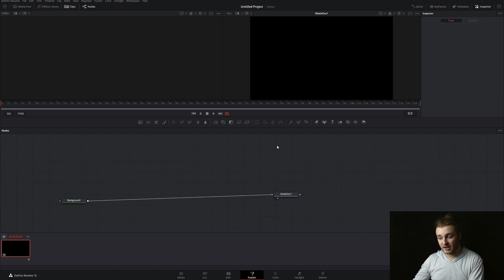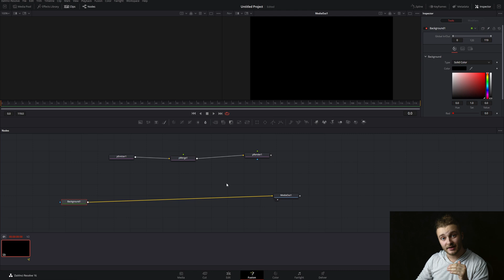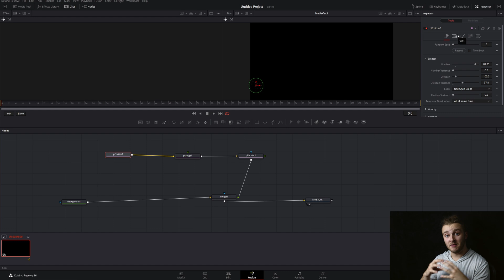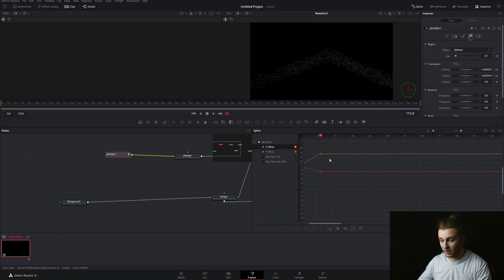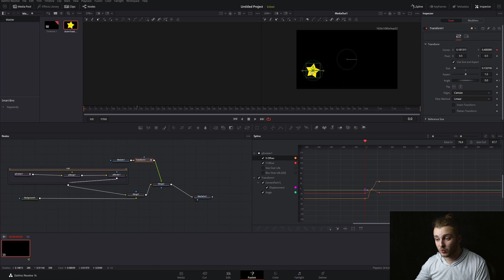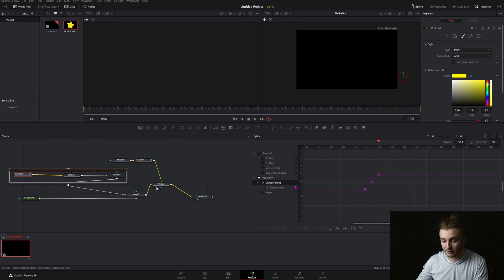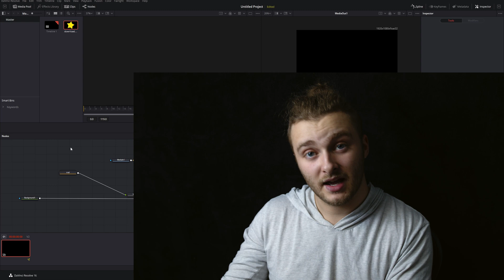Start Learning PARTICLES in Davinci Resolve! (You'll Be Happy You Did!)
Getting started with particles in Davinci Resolve 16 is easy! In this video, I show you how to add particles and use their controls and how to make a shooting star/comet effect.

I use these tools in every one of my videos - They are great!

If you liked this tutorial check out some of my other Resolve videos!